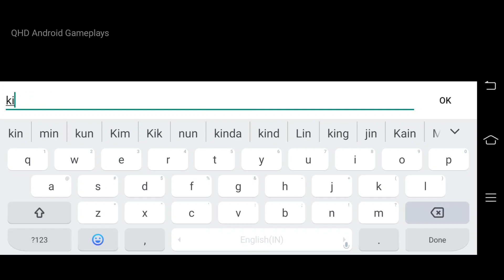Hundred Soul : The Last Savoir Android HD Gameplay Walkthrough #1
Hello Everyone 🤗

Goole Link :-

IOS link:-

About :-

"Savior. You are the last hope for the humanity."
Be our savior and save the crumbling world.

Your choice decides your action.
Enjoy Hundred Soul Packed with thrilling actions and battles.

▣ Beginning of Action Theories of Relativity.
Experience the real action that takes advantage of different combinations of equipment
and fellows relative to your enemy’s characteristics and vulnerabilities to attack them.

▣ All about action. #100 Action Theories of Relativity

Action is relative.
Examine the essence of action through 100 Action Theories of Relativity in Hundred Soul.

Action Theory #1. Your equipment selection decides the action
- Try various battle styles utilizing up to 100 of diverse equipment.

Action Theory #2. Your fellow selection decided the action.
- Fellow is your comrade in the battlefield. Each fellow has different abilities and react differently to particular situations.

Action Theory #3. Your control skill decides the action.
- Action starts with your control. The best way to overcome extreme situations is using your control skill.

Action Theory #4. Timing decides the action.
- Chances are hard to come by. Pay attention to timing and don’t miss the decisive moment.

Action Theory #5. Your enemy’s behavior decides the action.
- Observe enemy behavior. Watch for a chance and deliver critical damage to your enemy.

▣ Appealing Graphics
See the realistic graphics pushed to the limit of Unity Engine.
Experience the world of Hundred Soul filled with tenaciously detailed graphics,
exquisite character motions, and dynamic visual directing.

※ "Hundred Soul" is compatible with the Android 5.1 or more devices.
※ Android 5.1 and below may not play smoothly on devices.